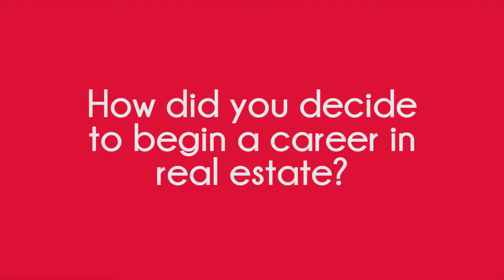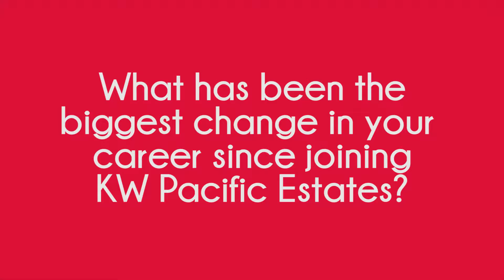Story of the Week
Agent Spotlight on Stephanie Y. Alvarez